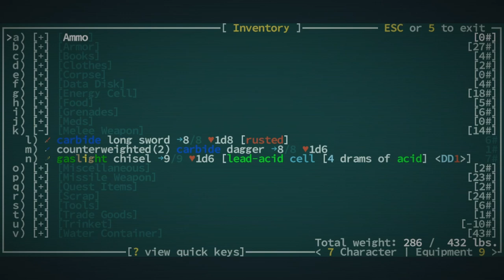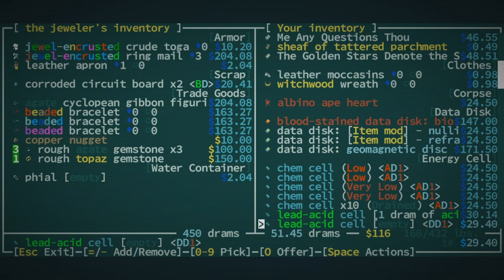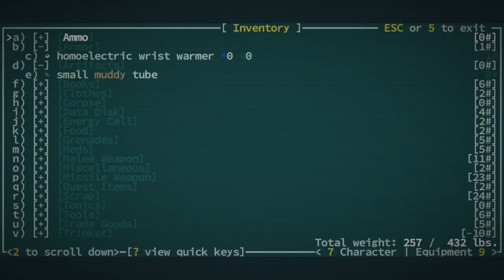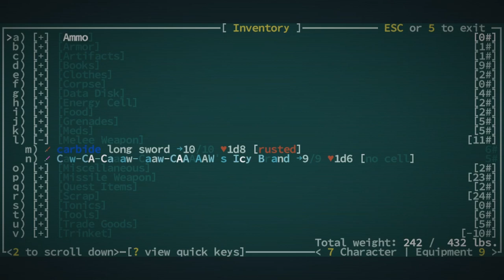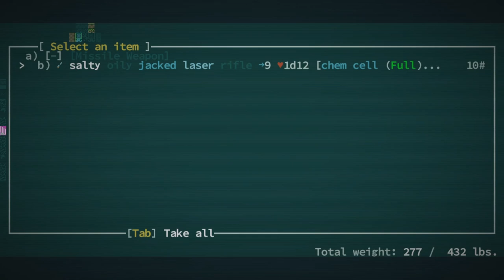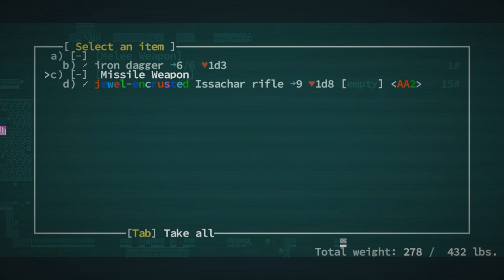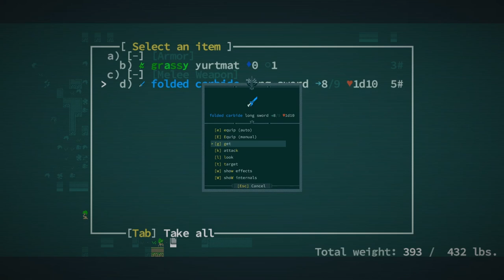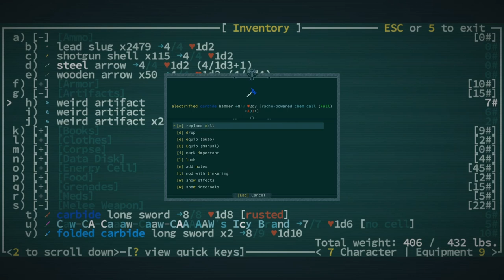SHWING! - Caves of Qud - Season 6 - 10